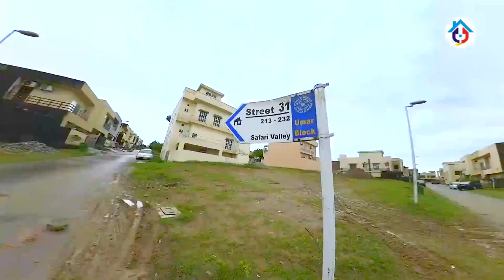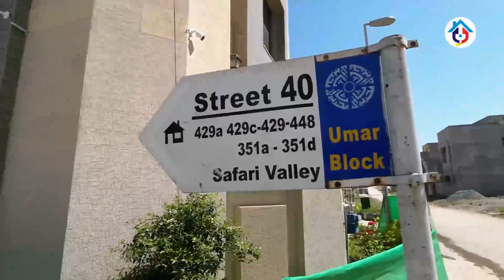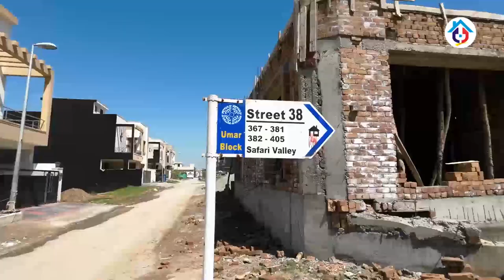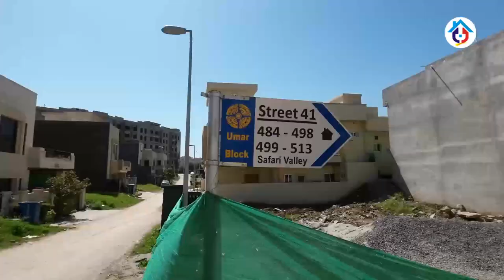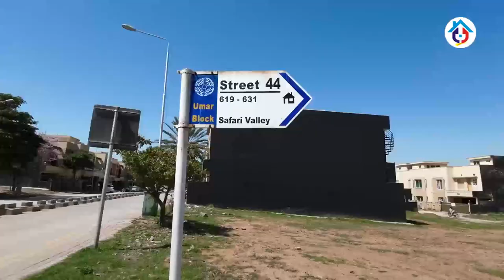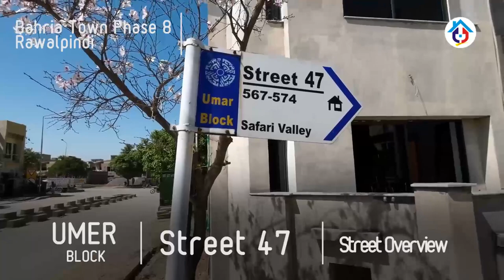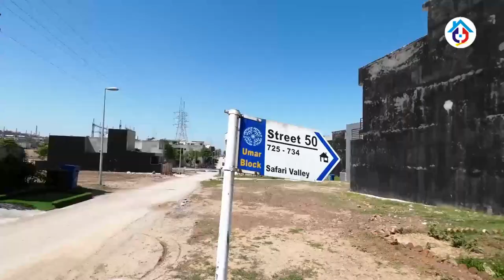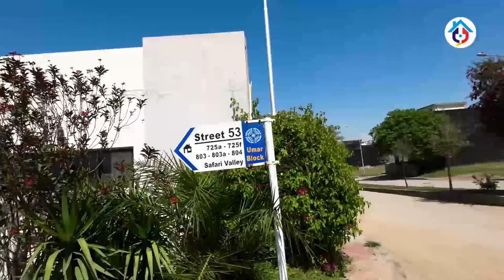Safari Valley Bahria Town | Bahria Town phase 8 | Umer Block Street Views | Street 25 to 55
In this video we'll show you Safari Valley Bahria Town | Bahria Town phase 8 | Umar Block Street Views | Street 25 to 55